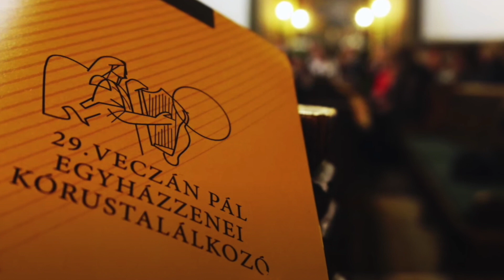Bárdos Lajos: Világnak Királyné Asszonya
A 29. Veczán Pál Egyházzenei Kórustalálkozó egyik helyszíne a miskolci belvárosi evangélikus templom volt. Felvételünkön a Fráter Schola Viridis Bárdos Lajos: Világnak Királyné Asszonya c. művet adja elő. Vezényel: Váraljai Réka